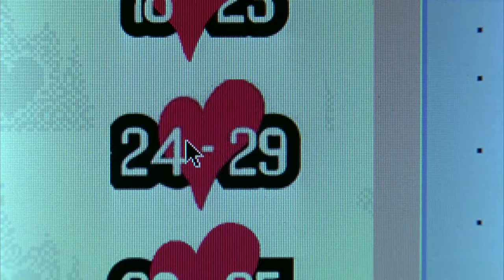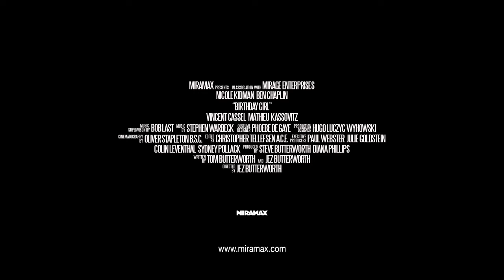Birthday Girl | Official Trailer (HD) – Nicole Kidman, Vincent Cassel | MIRAMAX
A lonely, introverted bank clerk sends away for a Russian mail-order bride and winds up with a glamorous glasnost sweetheart at his beck and call. But it seems this Eastern Bloc beauty also comes with a shady past and some even shadier friends. Birthday Girl is a cautionary fable that warns: When you purchase a life partner, be sure to get a warranty.

Starring, in alphabetical order: Vincent Cassel, Ben Chaplin, Kate Evans, Mathieu Kassovitz, Nicole Kidman